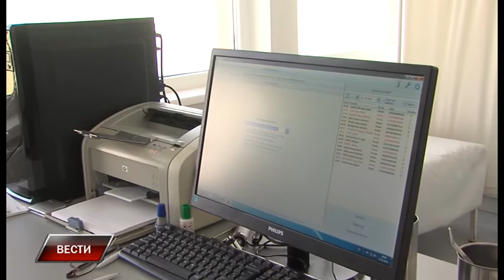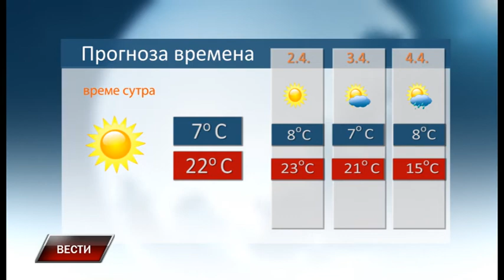Vesti 31 3 2017